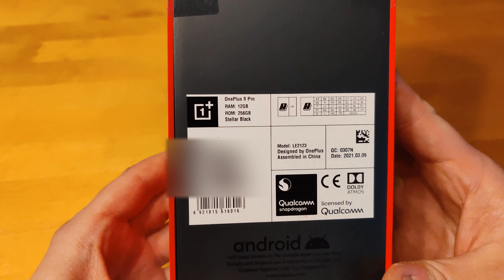Oneplus 9 Pro 5G 256Gb quick unboxing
Quick unboxing video of new Oneplus 9 Pro 5G 256Gb Stellar Black.

Filmed: Oneplus 7T McLaren Edition with DJI OM4